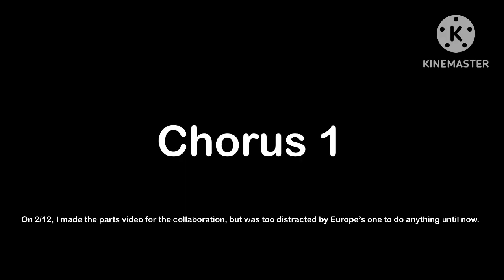Universe Size Comparison KLT MAP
Audio: klt

Chorus 1:
Part 1:
Part 2:
Part 3:
Part 4:
Part 5:
Part 6: @WasifOfficial11 (done)
Part 7: @WasifOfficial11 (done)
Part 8: @WasifOfficial11 (done)
Part 9: @WasifOfficial11 (done)
Part 10:
Part 11:
Part 12:
Part 13:
Part 14:
Chorus 2:
Part 15:
Part 16:
Part 17:
Part 18:
Part 19:
Part 20:
Part 21:
Part 22:
Part 23:
Part 24:
Part 25: @ADAM_iykyk
Chorus 3:
Chorus 4:

Please mention my handle ( @KLTTLO ) and put sizecomparisonkltmap in the desc.
People I think would like to be in this: @SeaPickl   @Abandoned-channel67@PIDFHUB @KLTRF@2MASS_OFFICAL @KLTRemake @KLTRROfficial @KLT-NoCountryflips @geokid317 @labuan3709 @greendice @OrionStudiosOfficial @ricardosknowledgingtube3578 @cauzinofficial @KLTFSExtras @RPK-r5x @cooolmustang855 @mississippiandalabama @Cygnus @CarsonEap @rashtheabandoned  @Kutaradja_mapper @Hiimhassan @BorontheGasGiantPro @Franklinthecoolcreator2025 @NebulaGeography @VexGeography @Hindanger @chidraws @Lil-coastWORK447